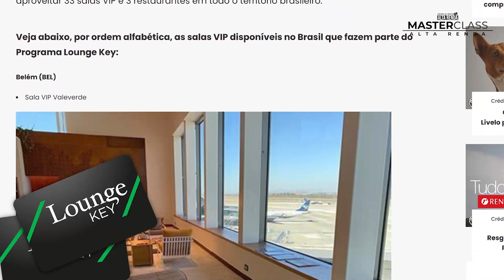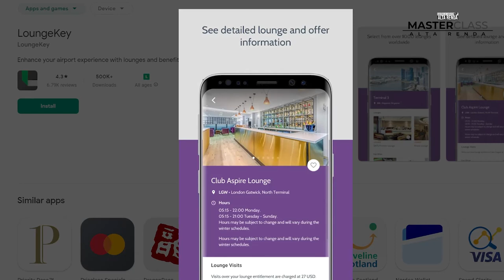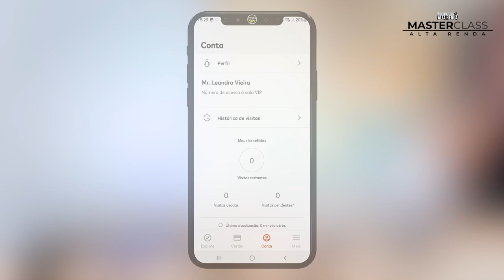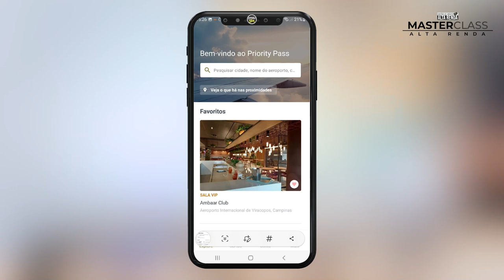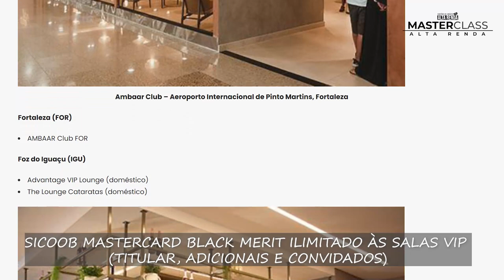✅️MASTERCLASS®️ SALAS VIP| SAIBA TUDO SOBRE AS SALAS VIP LOUNGEKEY, DRAGON PASS E PRIORITY PASS.